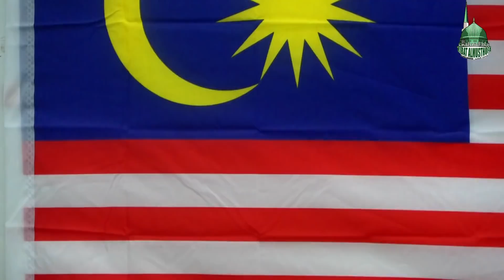Tausiah Malam Kemerdekaan 30/8/2020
Sebarang sumbangan untuk pembangunan madrasah, kebajikan guru-guru & pelajar-pelajar, serta kerja-kerja dakwah, boleh disalurkan ke Akaun Madrasah:

MADRASAH RIBAT AL MUSTHOFA